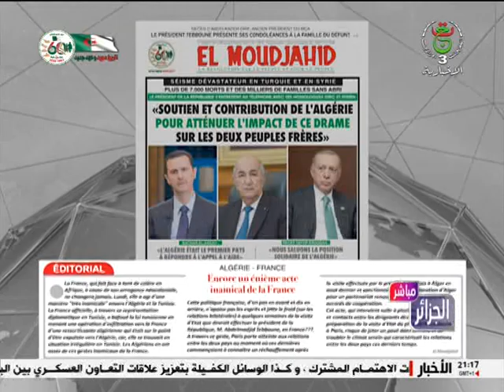الجزائر مباشر - 08-02-2023